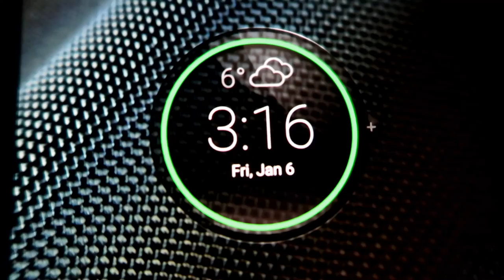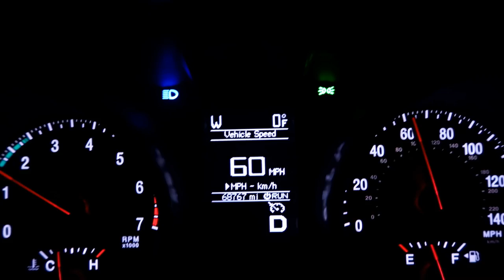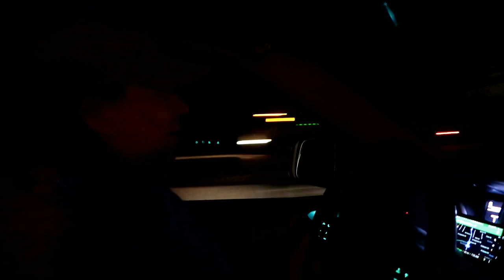SURPRISE WE HAVE VISITORS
We have a few surprise visitors in todays video!